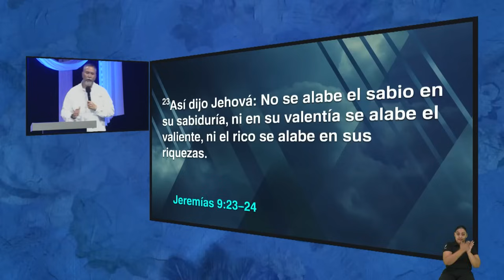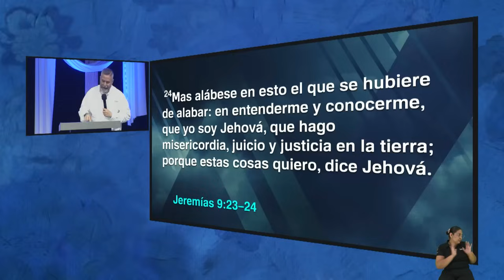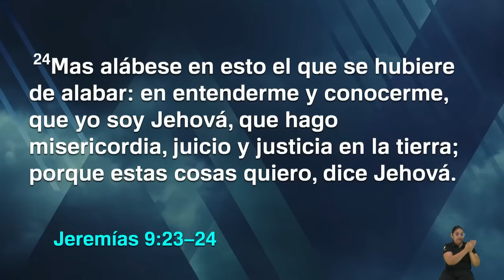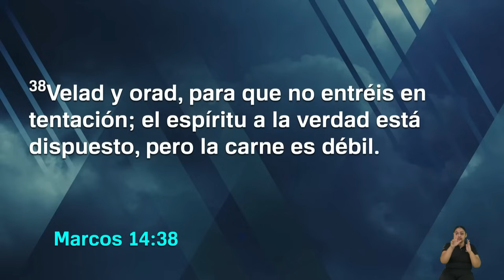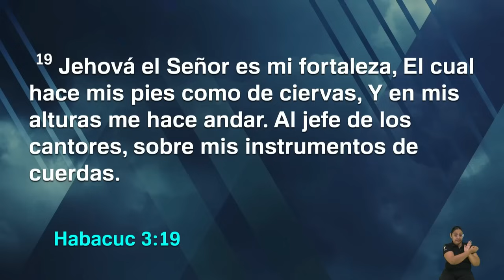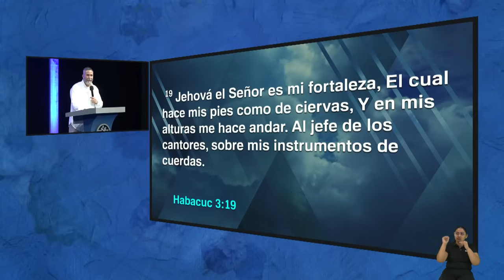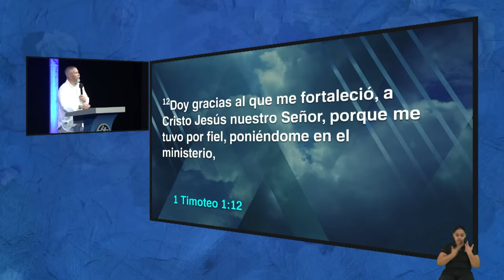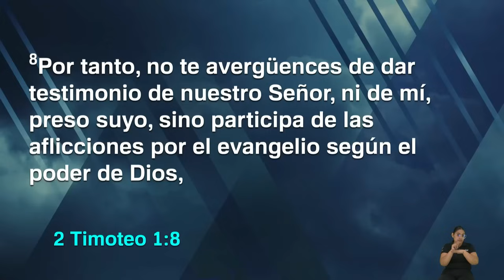¡Fortaleza y Valentía! - Pastor Toby Jr.